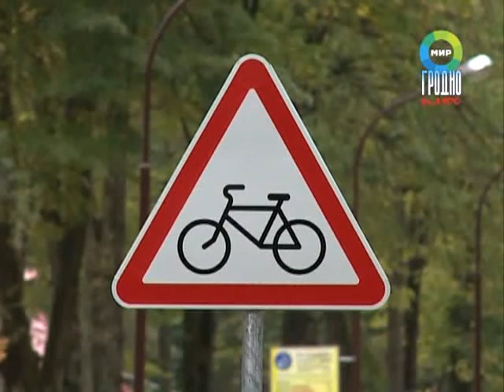Открытие велодорожки в Пышках